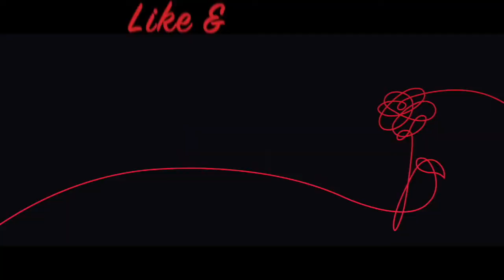GHOST9 (고스트나인) 'W.ALL' MV Reaction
Kpop Amino: Aida
Intro song is Lit by Oneus